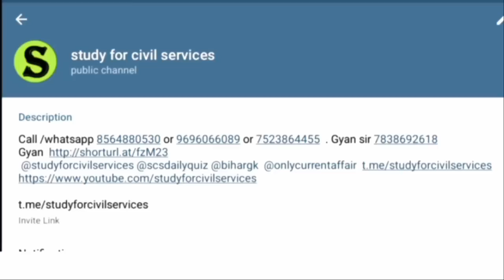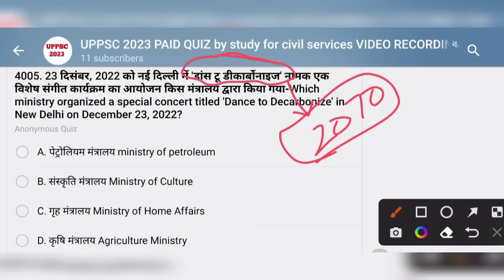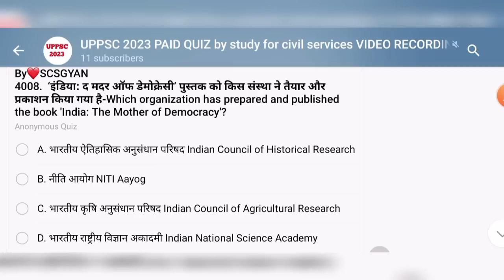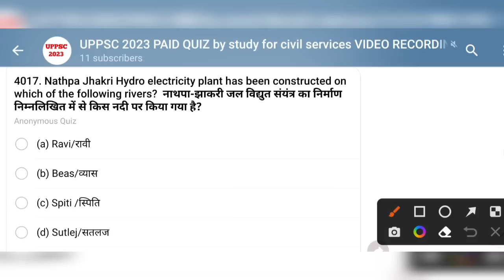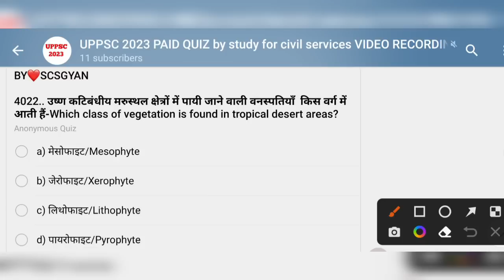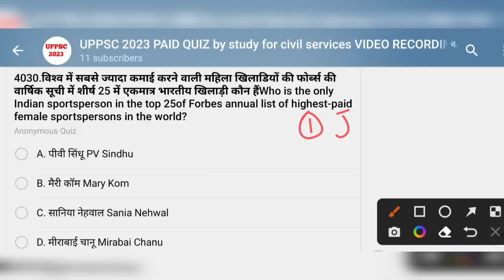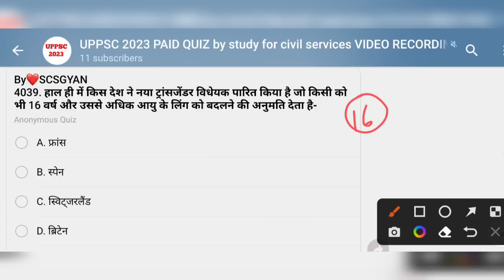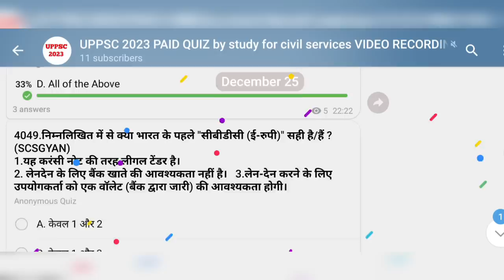uppsc 2023 daily paid quiz 80 uppcs ki taiyari top 50 mcq questions up pcs ro beo pre preparation